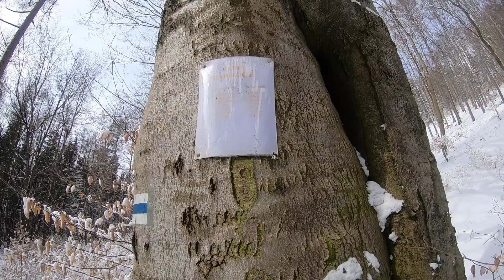[KGP #15] Kłodzka Góra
Kłodzka Góra - Korona Gór Polski